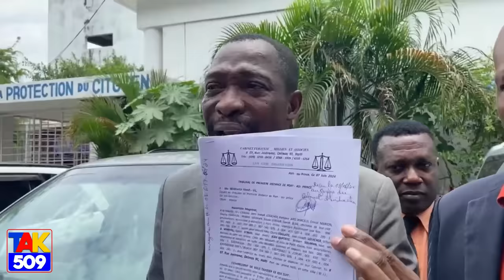Men plan PM Gary Gen pou Ayiti Selon Rosemond..Peyizan yo Manje diri dlo kanal la /Fouco